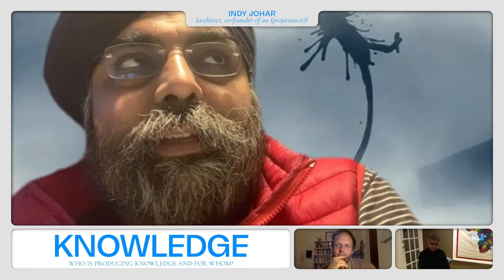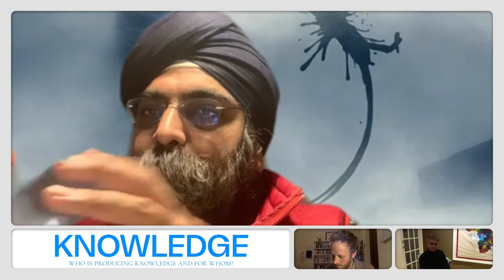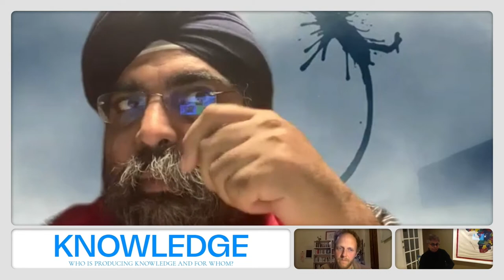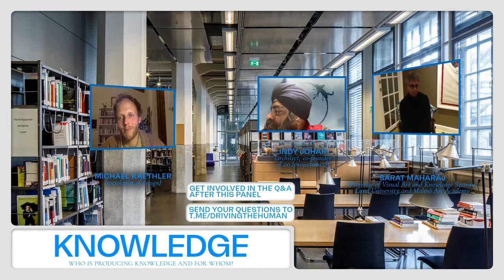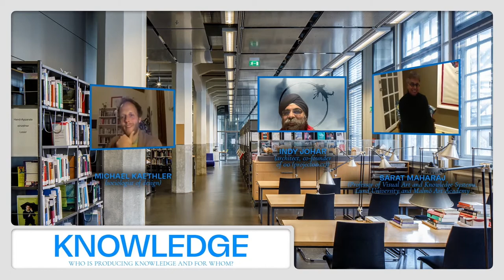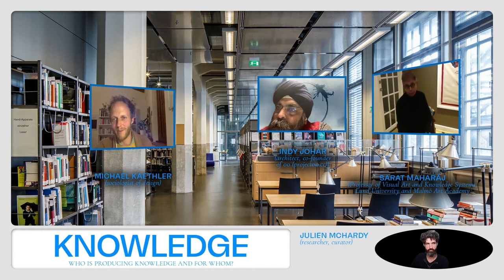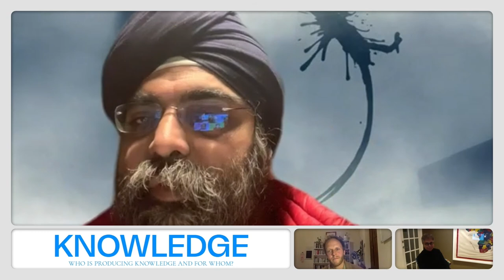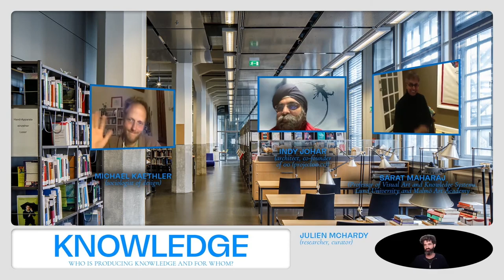Driving the Human Festival: Section 5 | KNOWLEDGE: Panel discussion KNOWLEDGE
Driving the Human Festival: Panel discussion KNOWLEDGE

Panel discussion with Indy Johar and Sarat Maharaj, moderated by Michael Kaethler.

Indy Johar (architect, co-founder of 00 (project00.cc)), Sarat Maharaj (Professor of Visual Art and Knowledge Systems, Lund University and Malmö Art Academy), moderated by Michael Kaethler

The panelists speak about the abstraction and commodification of knowledge and how the frameworks of knowledge prevent us from using our cognitive potential or from connecting with ourselves and the world around us. Sarat Maharaj suggests moving towards a more relational consciousness and taking on board the noncognitive dimensions of being in the world to remind us of our non-human connections to animals and plants.

Moritz Büchner

Graphic Design
Felix Plachtzik

Zoom Host
Clara Runge

Music
Yannick Schütte

Make-up
Sotirios Noutsos

Moritz Büchner

Graphic Design
Felix Plachtzik

Zoom Host
Clara Runge

Music
Yannick Schütte

Make-up
Sotirios Noutsos